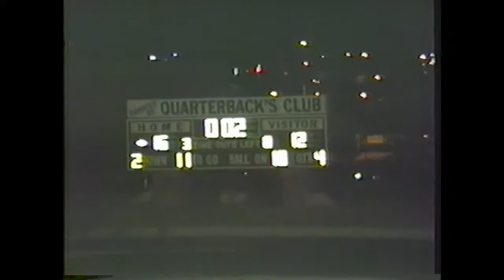1989 Montana AA Football State Championship